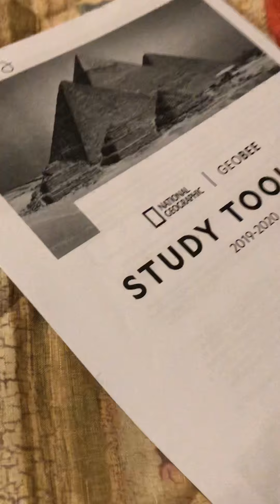Introducing you to the hotel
Air B&B house